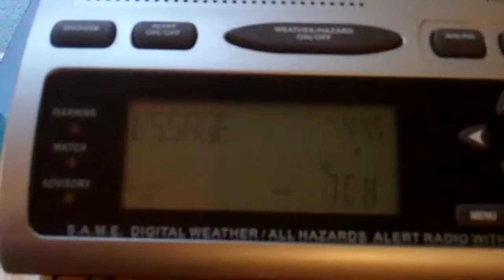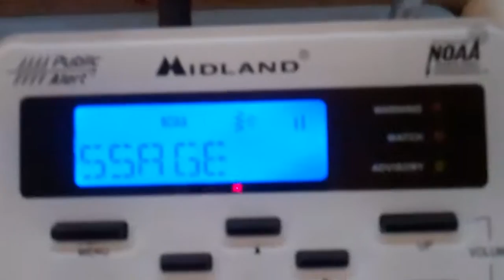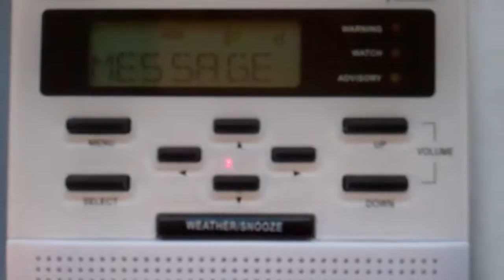2 Winter Weather Advisories (NO EAS)